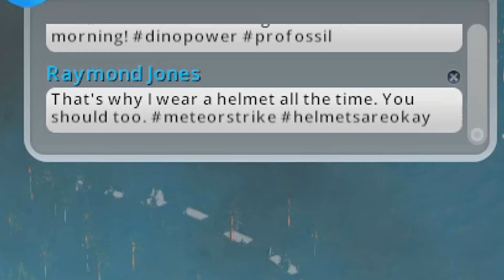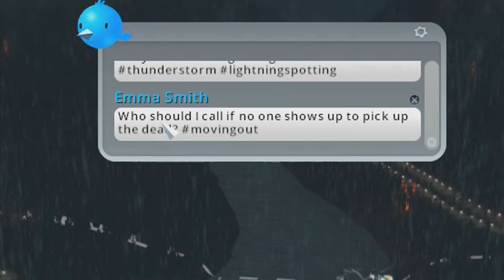Cities: Skylines but taxes are my downfall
I mean, discovering taxes seemed too good to be true. More tax meant more money for why, so I thought 'What could possibly go wrong?!' Yeh. many things it seems!